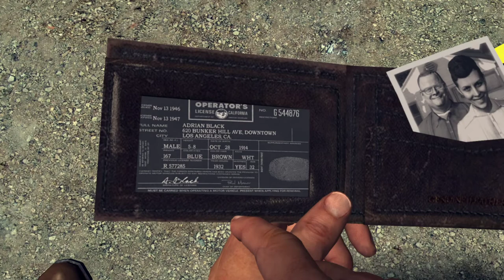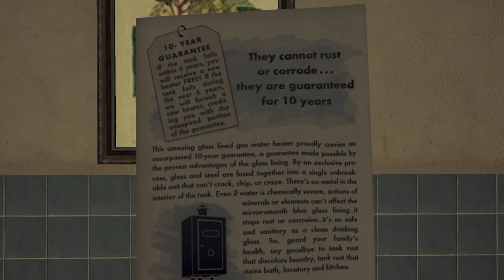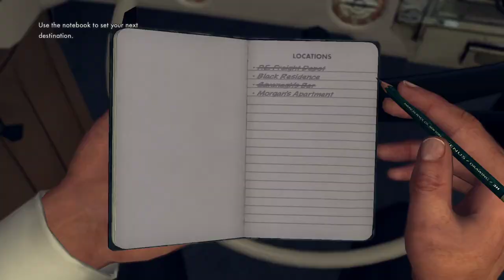Traffic Desk - The Driver's Seat